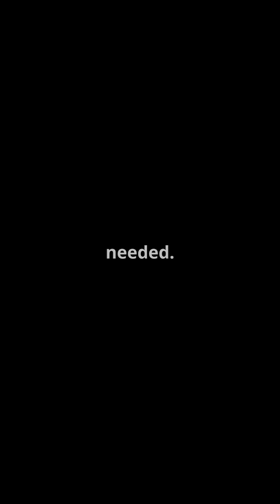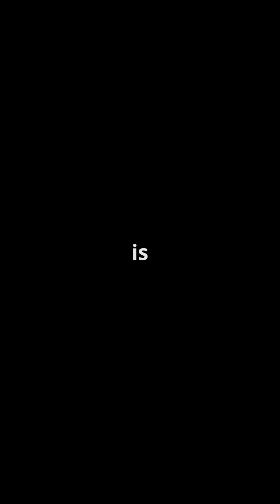"One Cable. Double the Power!Discover the Smart Difference Between Normal Switches and PoE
"One Cable. Double the Power!
Discover the Smart Difference Between Normal Switches and PoE — Simplify Your Network Today!"

Difference Between Normal Network Switch and PoE Switch

A network switch is an essential device in networking that helps connect multiple devices within a local area network (LAN), enabling them to communicate with each other. However, when it comes to supplying power to connected devices, there’s a significant difference between a normal network switch and a PoE (Power over Ethernet) switch.

Here’s a detailed breakdown of both:

1. Power Delivery

Normal Network Switch:

A standard network switch only handles data transmission. It doesn’t provide any electrical power to connected devices.

It requires separate power sources for devices like IP cameras, phones, or Wi-Fi access points.

PoE Switch:

A Power over Ethernet (PoE) switch combines data transmission with power delivery over the same Ethernet cable.

It can supply electrical power (usually 15W to 60W per port) to devices like IP cameras, VoIP phones, Wi-Fi access points, and other PoE-enabled devices.

2. Cost

Normal Network Switch:

Generally less expensive because it lacks the PoE capabilities.

Suitable for environments where devices don’t require power over Ethernet.

PoE Switch:

Tends to be more expensive due to the added functionality of power delivery along with data transmission.

The cost varies depending on the wattage capacity and the number of ports.

3. Installation Flexibility

Normal Network Switch:

Requires separate cables for power (AC adapter or Power Supply Unit) for any device that needs it.

Can be less convenient in setups where devices are located far from power sources.

PoE Switch:

Simplifies installation by eliminating the need for separate power cables for devices that support PoE.

Ideal for situations where power outlets are limited or difficult to access (e.g., remote areas or high ceilings for cameras).

4. Efficiency and Management

Normal Network Switch:

Typically simpler in terms of setup and management.

It’s ideal for basic networking needs where power is not a concern.

PoE Switch:

Can be more efficient as it allows for centralized power management, making it easier to control and monitor power usage for connected devices.

Some PoE switches offer additional features like power prioritization and energy-saving capabilities.

5. Use Cases

Normal Network Switch:

Best for environments where devices don't require power from the network cable, like standard computers, printers, and other wired devices.

PoE Switch:

Perfect for use with IP cameras, Wi-Fi access points, VoIP phones, and any other network device that supports PoE.

Particularly useful in security setups, smart buildings, and environments where deploying separate power cables is impractical.

Conclusion

A Normal Network Switch is ideal for basic network setups without the need for powering devices through Ethernet cables.

A PoE Switch, on the other hand, is perfect for more advanced setups where devices such as cameras, phones, and access points require both data and power over a single Ethernet cable. This reduces cable clutter and enhances the flexibility of installations.

Choosing between the two depends on your specific networking requirements. If you're setting up devices like security cameras or wireless access points, a PoE switch can save time, money, and simplify your network's infrastructure.

InfinityITSolutions DataStorage HDD SSD SSHD TechTips ComputerUpgrade StorageSolutions Technology ITSupport SecuritySolutions FastStorage BestITCompany Discover below link for more Interesting Tech videos .
Connect with Infinity IT & Security Solutions